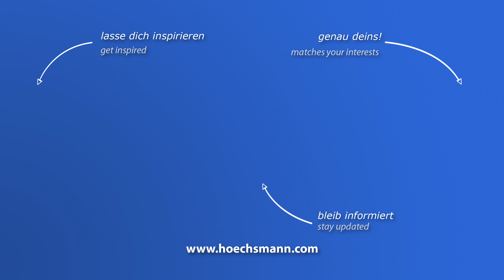WEEKE BST 500 D (Höchsmann Klipphausen)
WEEKE Bohrlinie BST 500 D